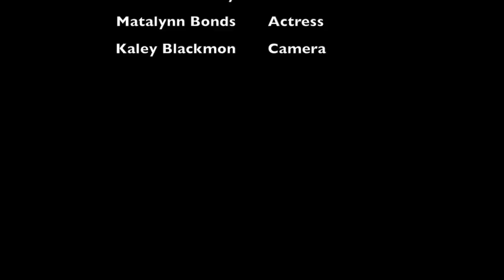Count on Me by Bruno Mars Music Video Cover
This video is about Music Videos